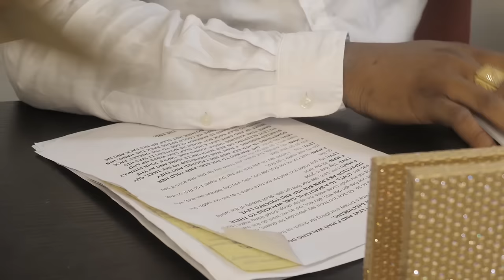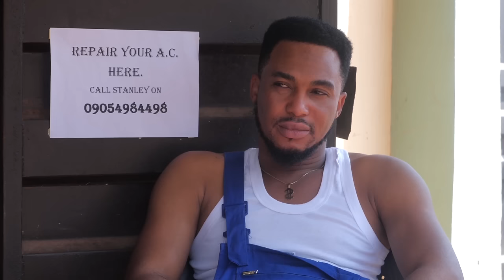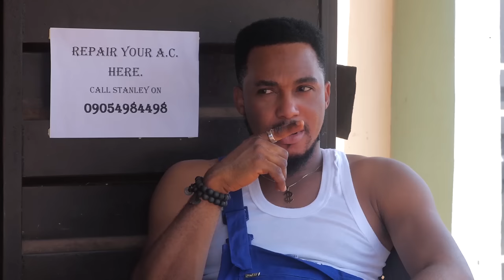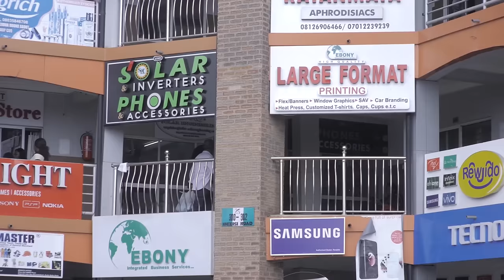Mon Ennemie Vêtu De Costume De Meilleur Ami 2 - Films Nollywood En Francais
Lisa est frustrée par son mariage, car son mari a à peine le temps pour elle et sa fille. Ils doivent tous les deux trouver un moyen de résoudre leurs différences.

Un film nigérian en français Avec: Uju Okoli, Malik Milton, Emma Emordi Daniels

Lisa Badmus